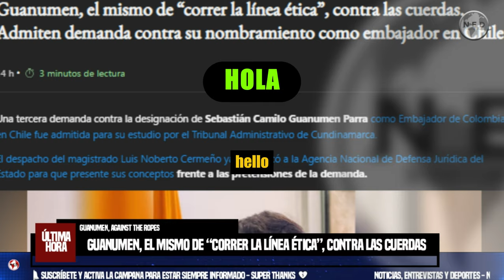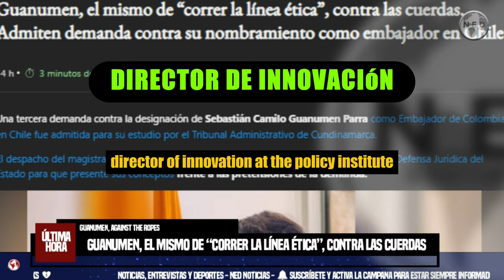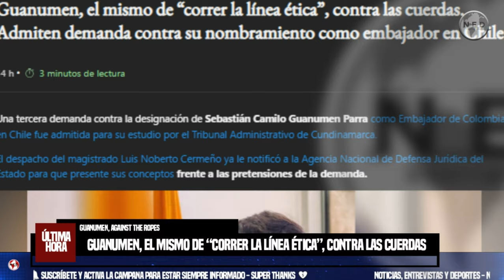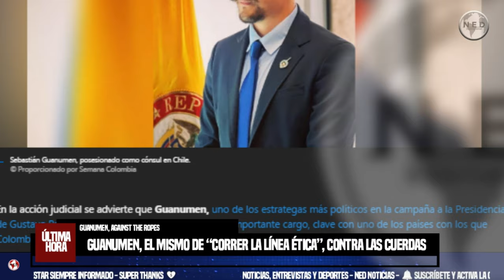MALAS NOTICIAS PARA EL PETRISMO 🔔 GUANUMEN CONTRA LAS CUERDAS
Una tercera demanda contra la designación de Sebastián Camilo Guanumen Parra como Embajador de Colombia en Chile fue admitida para su estudio por el Tribunal Administrativo de Cundinamarca.

El despacho del magistrado Luis Noberto Cermeño ya le notificó a la Agencia Nacional de Defensa Jurídica del Estado para que presente sus conceptos frente a las pretensiones de la demanda.
SEMANA